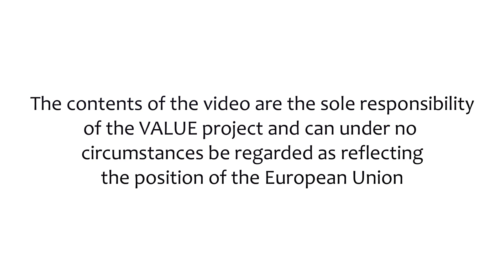Kimberly Nyatanga Marondera Tarara Farm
Operating in Marondera South, Kimberly Nyatanga and her husband Brian are dreaming big, they are expecting positive changes from the VALUE project intervention in the pork value chain with financial support of the EU